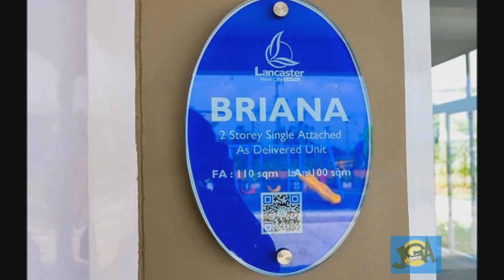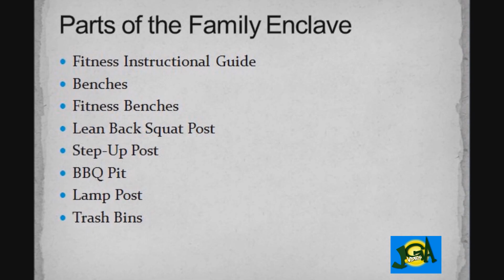Briana (Turned Over Unit) CaviteHouse for Sale - Jose Glenn Asuque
Briana at Lancaster New City Cavite is a two-storey single attached house an ultimate home bigger space for the entire family in Lancaster New City Cavite. Briana house model has a 4 bedroom, balcony and two car garage inside Lancaster New City. Briana a home perfectly designed for the growing needs of the family. More individual rooms, more private space for the children. More areas in the house where they may formally entertain guests. A fun room where their children may hang-out with their friends.

House Model  : Briana
Property Type : 2 storey townhouse
Village Name :  Glennbrook Phase I
Village Location: Lancaster New City, Imus, Cavite
Bedroom : 4
Bathroom : 3
Garage :  2 car garage
Lot Area:  108sqm.
Floor Area : 110 sqm.
Selling Price : PhP 2,888,000.00(Please ask for updated price)
Construction Status: Preselling

HOUSE FEATURES

House Type : Single Homes 2-storey
Floor Area: 110 sq. m.
Lot Area: 100 sq. m.
Four (4) Bedrooms with Partition
Three (3) Toilet and Bath
Balcony
Living Area
Dining Area
Kitchen
Family Room
HOUSE FINISHES

Combination of painted sand blast  and plain cement finishes with tile accents for exterior walls
Tiled ceramic flooring for the ground and second floors and balcony

DIMENSIONS
Ground Floor

Kitchen, Dining, Living Areas – 34.25 sqm (368.47 sq.ft)
Bedroom 1 – 6.25 sqm (67.24 sq,ft)
Toilet 1 (Ground Floor) – 3.60 sqm (38.73 sq.ft)
Second Floor

Toilet and Bath (2nd Flr) – 3.70 sqm (39.80 sq.ft)
Toilet and Bath (Master’s) – 3.90 sqm (41.95 sq.ft)
Balcony – 7.30 sqm (78.53 sq.ft)

AMENITIES

St. Edward Intergrated School (under consultancy with the Lasallian Schools Supervision Office [LSSO])
Swimming Pool
Business Hotel
BPO Buildings - now accepting job application
Shuttle/Bus Stop
Bayad Center
Drive Thru Fast Food
Wellcome Supermarket
Bus Terminal

Call:
Cell Nos:
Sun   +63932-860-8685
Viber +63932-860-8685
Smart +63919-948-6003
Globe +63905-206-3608